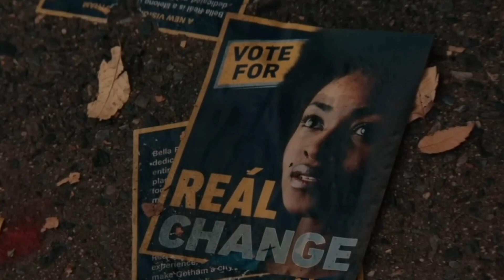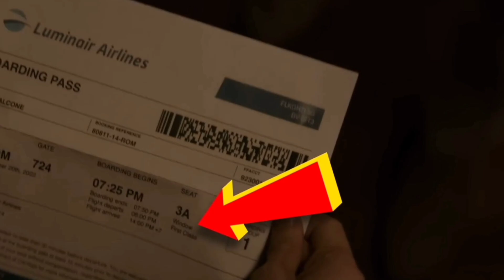The Penguin series episode 3 breakdown in Tamil